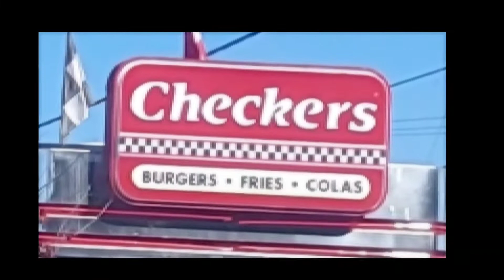TASTE TEST!! CHOCOLATE CHIP BROOKIE W/ ICE CREAM FROM CHECKERS/RALLY'S!!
WELCOME TO KOKO'S ETHNIC EATS

Hellooooo D'lytefuls, thank you for joining our ETHNIC CUISINE MUKBANG EATING SHOWWWWW!!

Continue with me while we explore CULTURAL CUISINE DISCOVERIES!!! Let's step out of our comfort zones and explore ETHNIC FOODS. YUMMM!!

Today's Discovered Cuisine- Chocolate Chip Brookie w/ Ice Cream

Cuisine(s) Featured- Checkers

Location: Errywhere

Koko's motto- Intuition. PRICELESS!!

I appreciate YOU for all that YOU do in support of my channel. I truly care for you all deeply 🥰

You all have a wonderful and blessed day and I hope to see and talk with you soon!!

Don't forget to chat with me in the comments & subscribe if you enjoy the content 🤗, click the bell and select all so you can be notified when the next ETHNIC CUISINE is ready for exploring.

THANKS!!